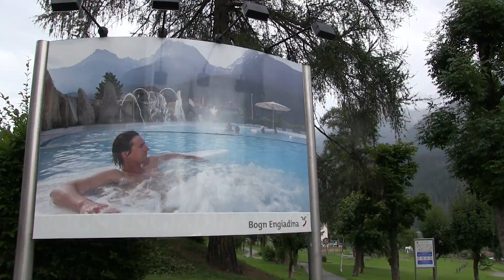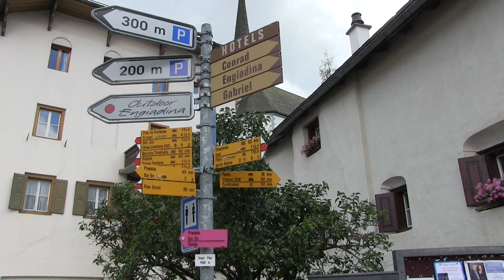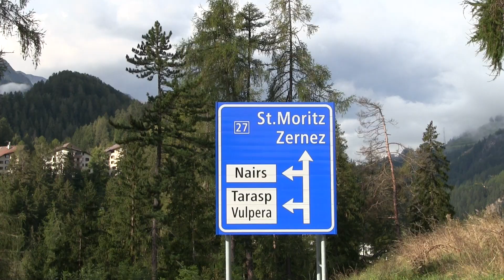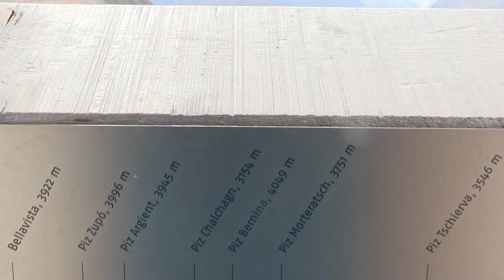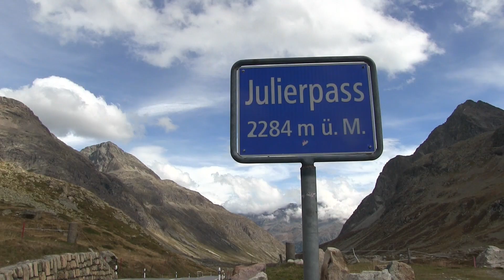Grand Tour of Switzerland - Graubünden - Indebergen.nl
Grand Tour of Switzerland: in september 2015 maakte indebergen.nl een rondtrip door Zwitserland. In deze video zijn we in het kanton Graubünden.